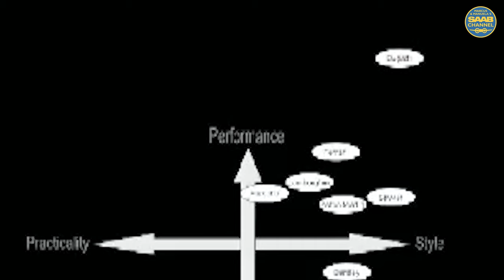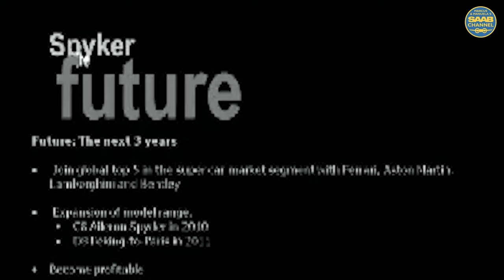Victor Muller presentation at ANWC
Victor Muller from Spyker Cars addresses the audience at the 2009 Automotive News Word Congress, Jan 2009 in Detroit. Sorry about the video quality it was this or non at all :/